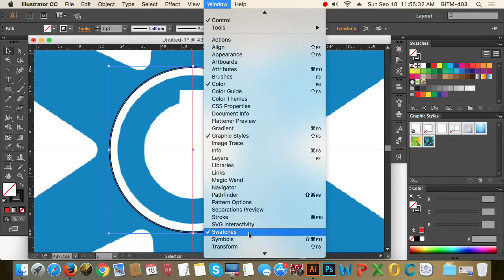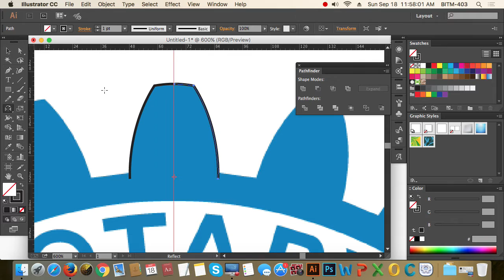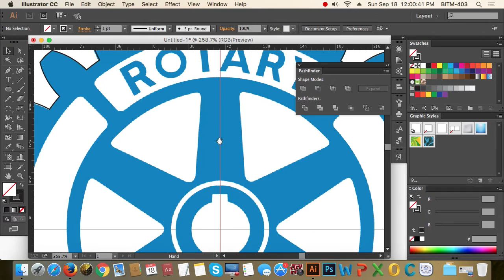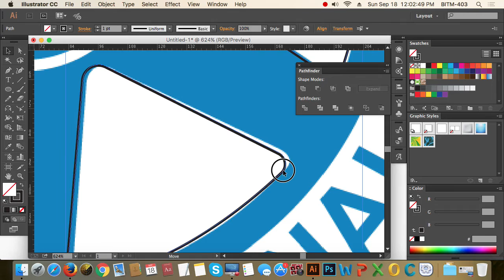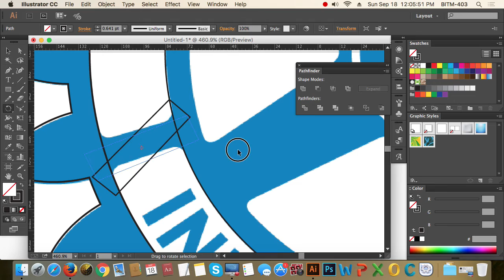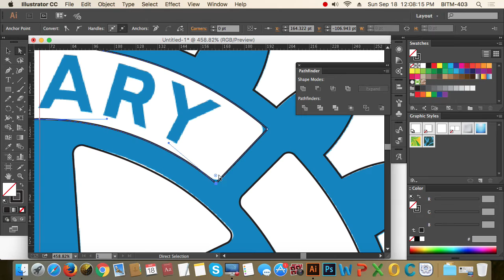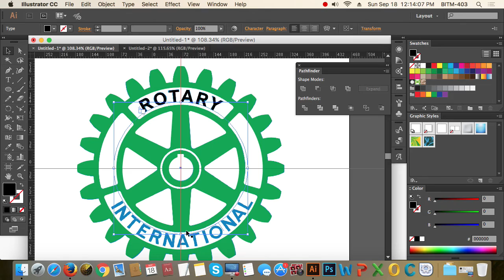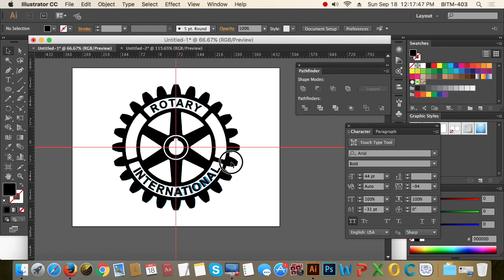6th Class Batch 21